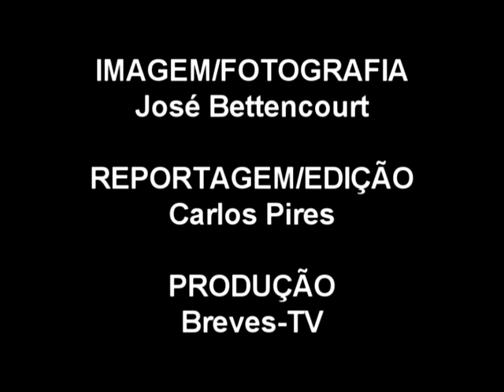Patrão Neves inicia em São Jorge roteiro pelas ilhas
A Eurodeputada Patrão Neves iniciou hoje, em São Jorge, o Roteiro "Preparar para o Futuro" que a levará a percorrer, mais uma vez, todas as ilhas dos Açores.